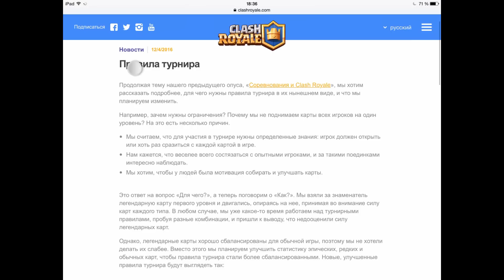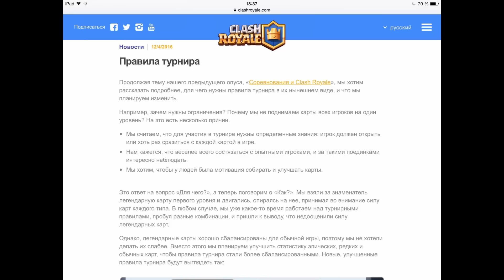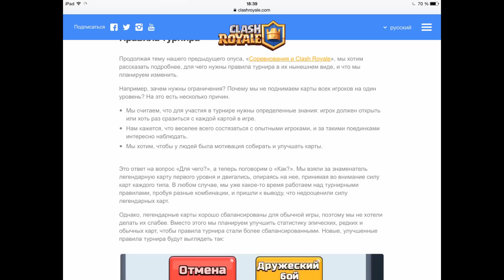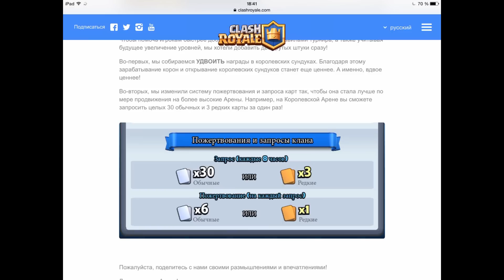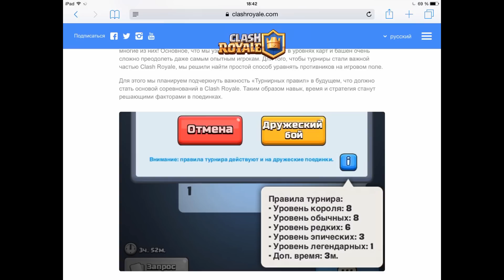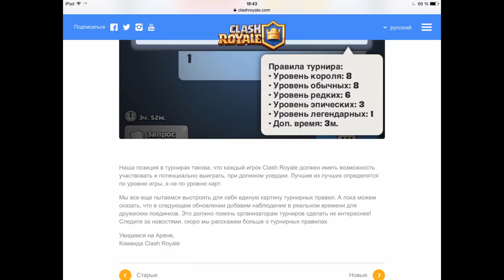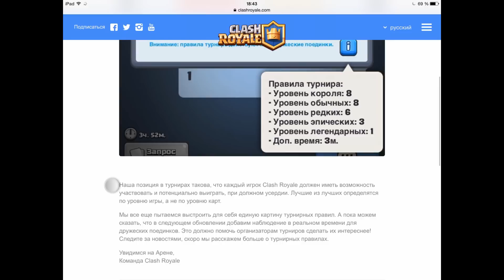Обновление скоро. Правила турнира, донат, просмотр онлайн битв | Clash Royale